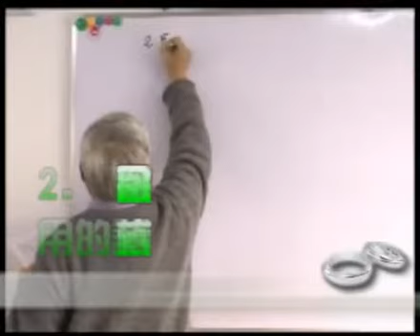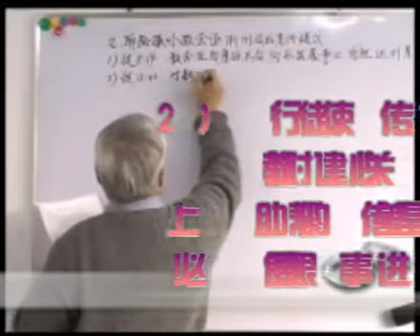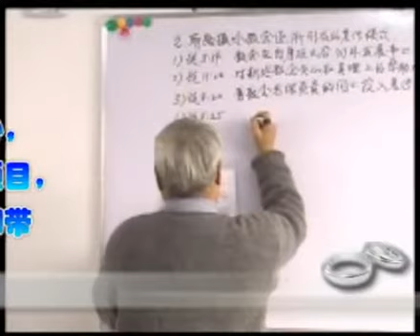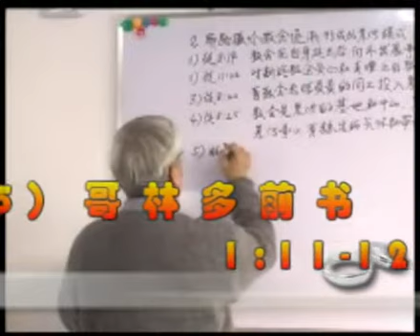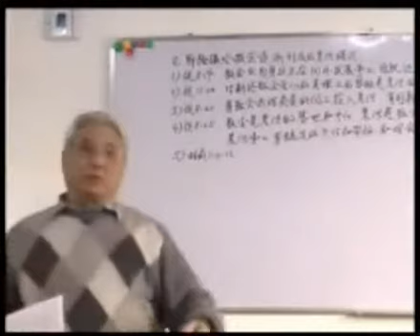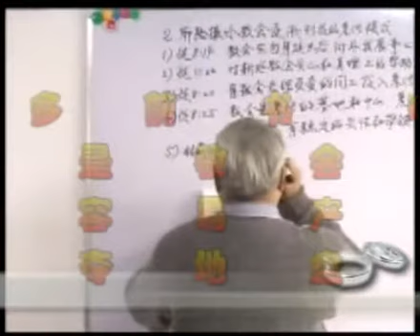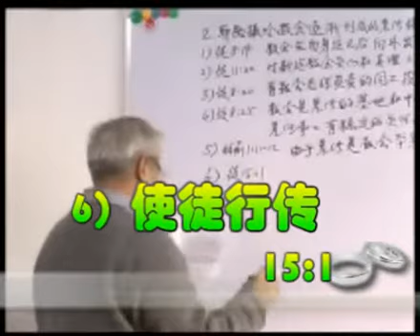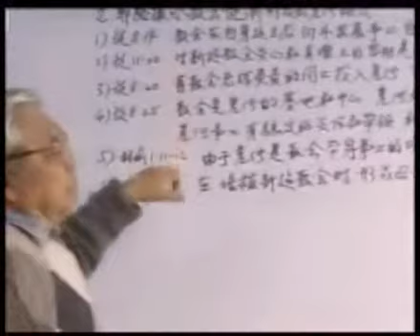怎样作教会差传事工1B（初期教会的差传道路；认识差传事工的重要性和艰巨性；差传事工的一般方法；差传事工的基本要求；对今日我国差传事工的几点建议）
怎样作教会差传事工（初期教会的差传道路；认识差传事工的重要性和艰巨性；差传事工的一般方法；差传事工的基本要求；对今日我国差传事工的几点建议）完整版
怎样作教会牧养事工（初期教会成长过程中，随事工实际需要而形成圣工的分类；从耶路撒冷教会初建和成长过程，说明教会牧养事工的中心地位不容动摇；要有牧人的心肠；无用的牧人有祸了；谁是好牧人. ）
怎样分辨真伪福音（认识异端邪说；错谬的种类；偏邪的原因： 错谬之灵的迷惑，真理基础薄弱，偏听偏信，易受迷惑，愚昧无知，又充满私欲，为魔鬼试探诱惑提供“好土壤”，存心不正，以至在追求中上魔鬼的当，因爱听怪异的教训而被勾引了去，原有的迷信思想在信主后，改头换面留在信仰里；分辨的方法：认定真道正道...）完整版
怎样按正意解经（圣经和亮光；字意和灵意；按正意解经；进入真理；心中有底；真理的流；一贯原则；以经解经；顺着本意；抓住中心； 全面平衡； 不要强解； 正确的历史观；圣经多讲的多讲，少讲的少讲，不讲的不讲）完整版
怎样明白神的旨意（什么是神的旨意；认识神两类不同的旨意: 一般旨意和特殊旨意；神的旨意对我们有不同程度的要求；明白神一般旨意的方法；明白神特殊旨意的方法；神的旨意有方法和动机的要求；神为何不回答扫罗的求问）